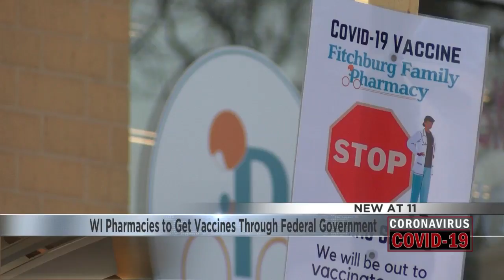WI Pharmacies to Get Vaccines Through Federal Government